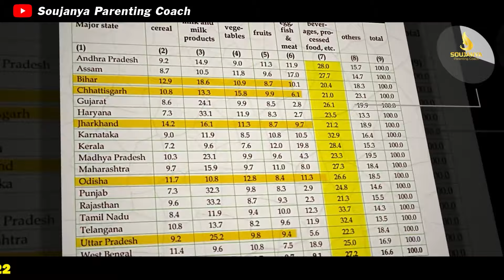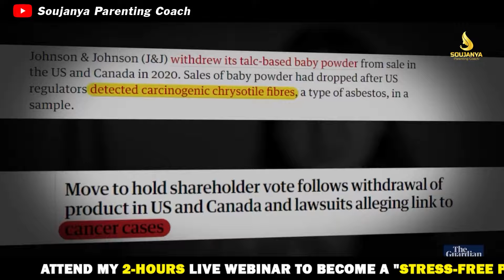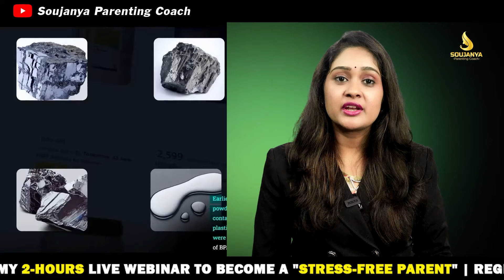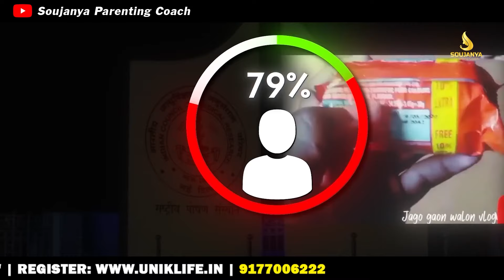How Baby Products Are Secertly Killing Babies | Soujanya Parenting Coach | In Telugu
How Baby Food Products Are Secretly Killing Babies | Soujanya Parenting Coach | In Telugu

Attend My 2-Hours Live Webinar to Become a "Stress-Free Parent"

🌟 Welcome to Soujanya's Telugu Parenting Corner! 🌟

Hey there, wonderful parents! I'm Soujanya, your friendly neighborhood parenting coach. This channel is your go-to destination for all things parenting in Telugu. Whether you're a new parent, seasoned pro, or somewhere in between, you'll find valuable tips, strategies, and heartfelt discussions here.

👨‍👩‍👧‍👦 About Me:

I'm a passionate mom of two adorable girls, a loving wife to Venu Kalyan (a life and business coach), and a tech enthusiast with a B.Tech in Computer Science & Technology. My journey into motherhood ignited a deep desire to support and empower fellow mothers across the Telugu States.

🌐 What to Expect:

🎯 Practical Parenting Tips: Get ready for actionable advice on various parenting challenges, from tantrums to bedtime routines.

🤝 Supportive Community: Join our vibrant Telugu Mothers' Community, where we share experiences, seek advice, and uplift each other.

👥 One-on-One Coaching: I offer personalized coaching sessions to help you navigate your unique parenting journey.

Let's empower, inspire, and learn together. Your comments and questions are always welcome, and I can't wait to be a part of your parenting journey.

Remember, you're doing an amazing job as a parent, and I'm here to support you every step of the way.

Soujanya 💖